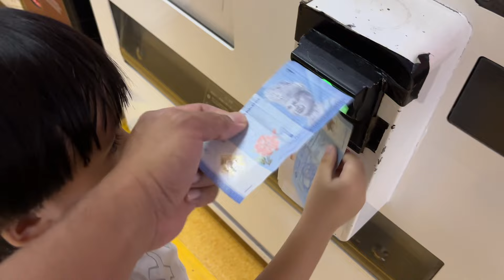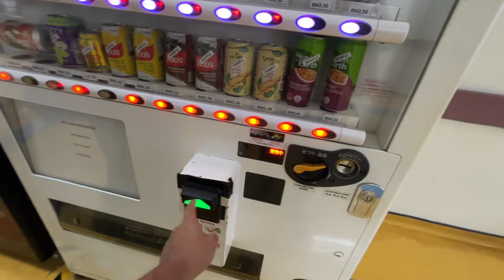Minggu ini kami terima kejutan dari mummy emry, tak sangka Doktor boleh buat keputusan macam ini